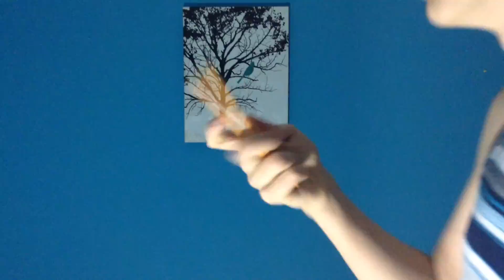Another Top Ten Weird Things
Top Ten Wizzard is back with another top ten list, you may have thought that he already talked about all of the weird things in the world, but it turns out he lied to you just like your parents.

||Make sure to be a stalker and follow me on these things||

||If you want to look even cooler than you already do